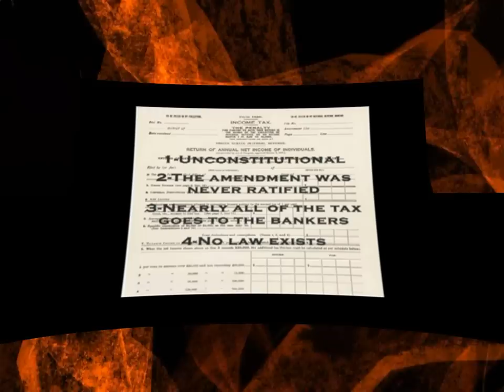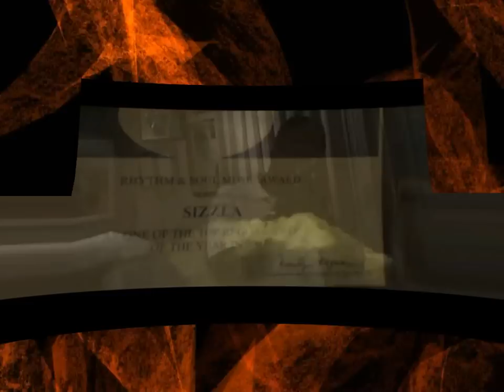SIZZLA KALONJI - CAUSE A REVOLUTION-2009( HD VIDEO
CAUSE A REVOLUTION